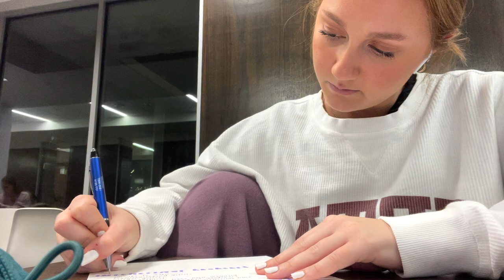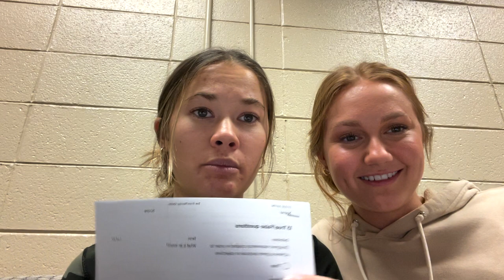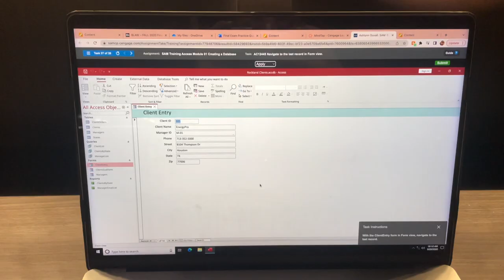what finals week in college is really like...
hey guys! this video showed what my first finals week in college was like. although there are a lot of fun things in this video, i definitely was actually studying the majority of the time. finals week was a very stressful week where i was feeling guilty if i was doing anything other than studying. with that being said, it is important to find a nice balance between prioritizing your studying and sanity (lol). so in this video, although it looks like i only studied a small percentage of the time, i was really spending every night in the study room. BUT that hard work paid off and i was able to have fun while grinding out my finals. i hope you all enjoyed!!

f a q s :
-19
grade?